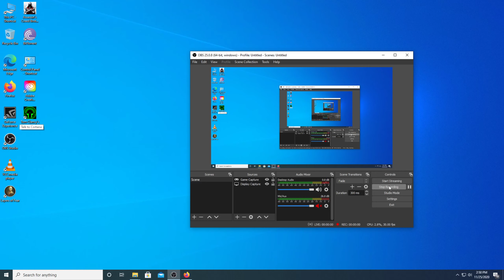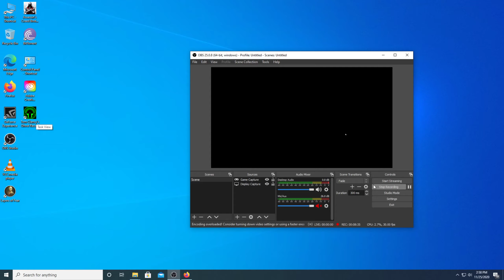Ghost Recon 2001 1440 HD